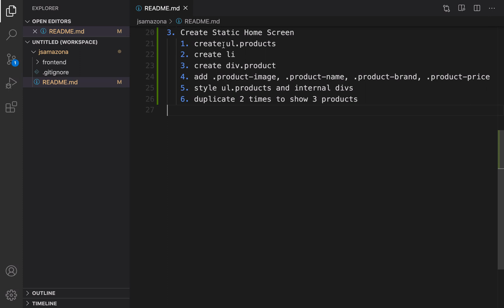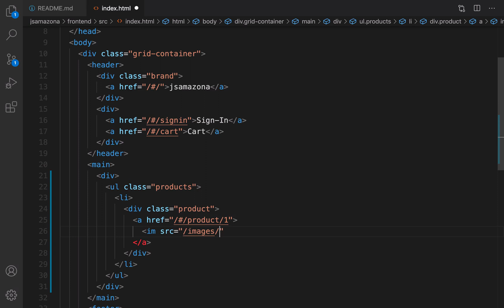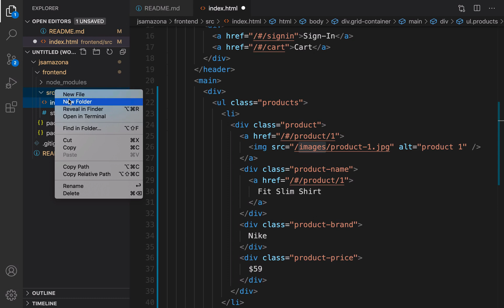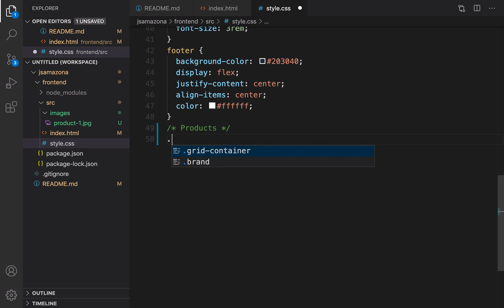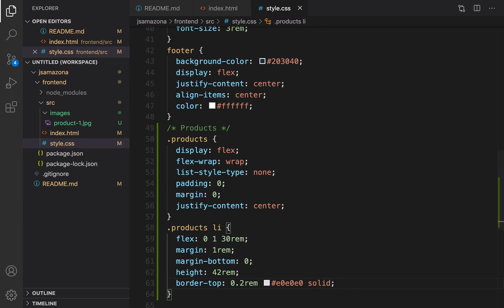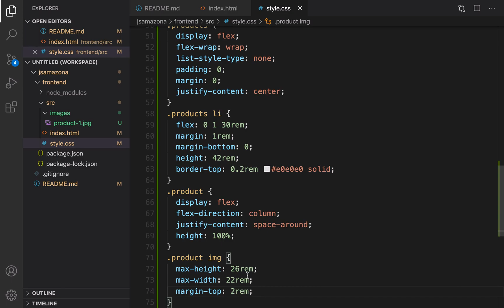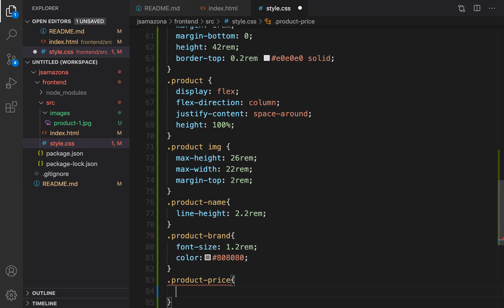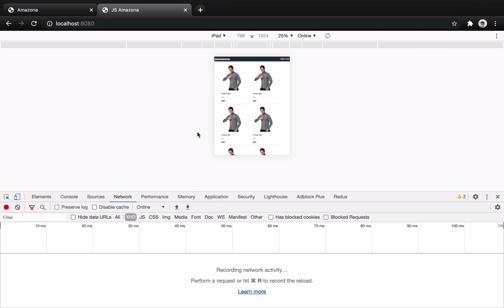03. Create Static HomeScreen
Build Full ECommerce Like Amazon By Vanilla JavaScript